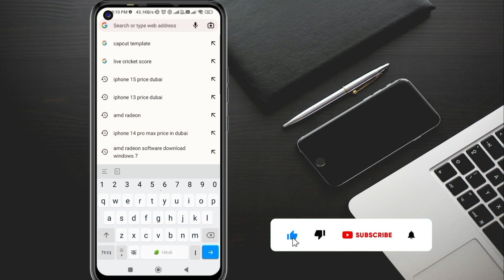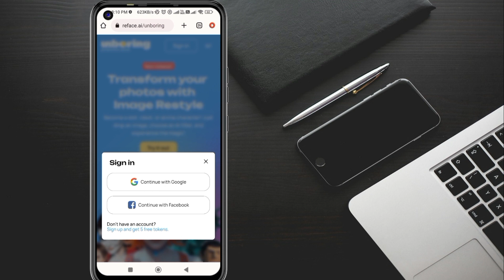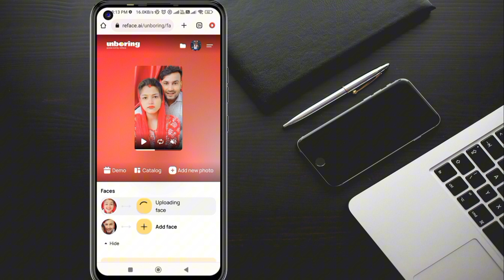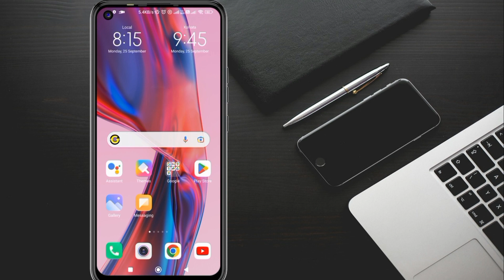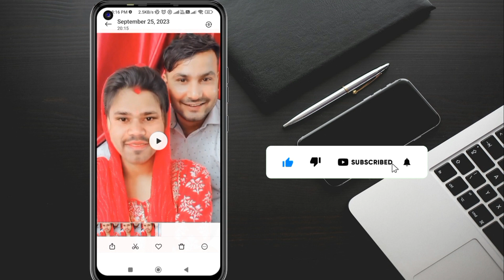Kisi Bhi Video Me Apna Face Kaise Lagaye | Face Swap Video Kaise Banaye How To Change Face In Video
Kisi Bhi Video Me Apna Face Kaise Lagaye | How To Change Face In Video, Face Swap Video Kaise Banaye

YOUR QUERIES...
video me apna face kaise dale,
kisi bhi video me apna chehra kaise lagaye,
how to replace face in video,
face swap video editing,
kisi bhi video me apna face kaise lagaye 2023,

इस चैनल पर  visit करने के लिए आपका बहुत-बहुत धन्यबाद दोस्तों ..!Kisi bhi video me apna face kaise lagaye